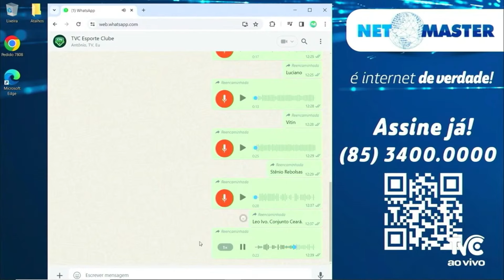Cortes TVC Esporte Clube-O CEARÁ VAI GANHAR DE LAVADA HOJE? O FORTALEZA DEVE ENTRAR COM TIME MISTO?💥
tvc tvceara tvcesporteclube futebol futebolcearense | O CEARÁ VAI GANHAR DE LAVADA HOJE? O FORTALEZA DEVE ENTRAR COM TIME MISTO?💥